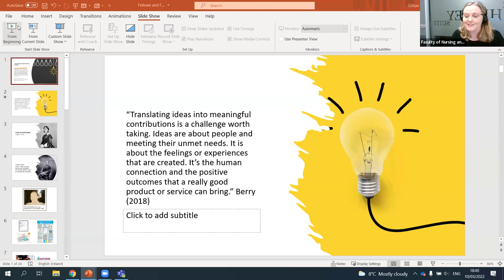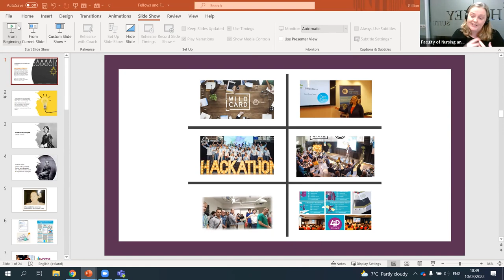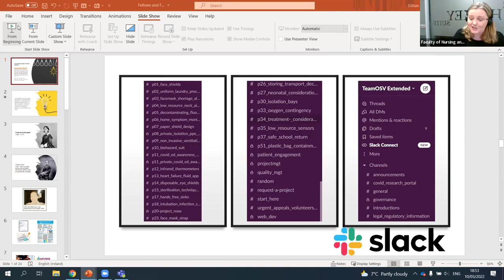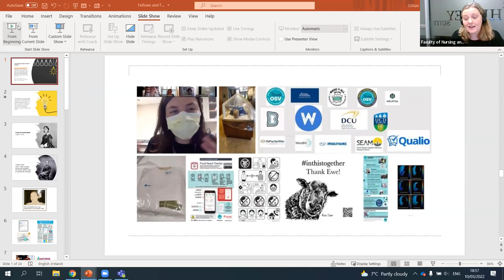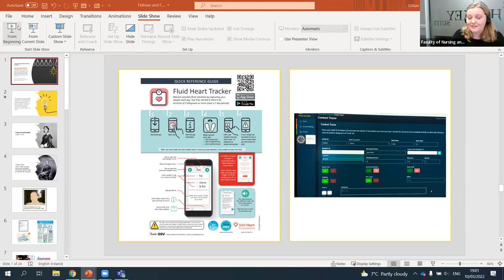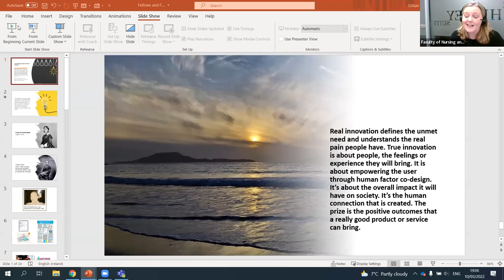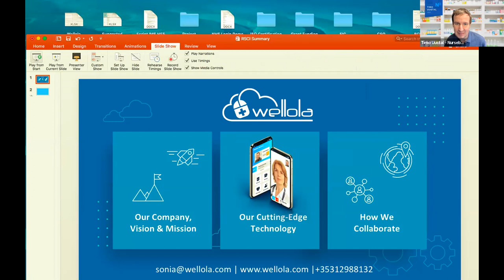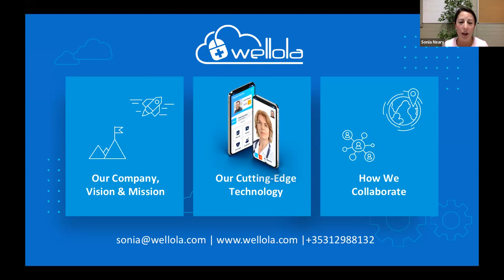Connecting the Dots from the Bedside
The Faculty of Nursing & Midwifery at RCSI recently welcomed Gillian Berry – founder of PerCen Technologies and Network Mayo Business Woman of the Year 2021 – and leading healthcare professionals and panellists from around the world to discuss clinical innovation, intrapreneurship and entrepreneurship in healthcare.